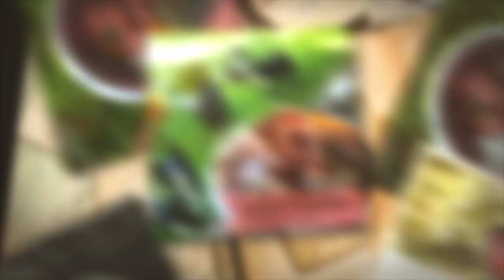It's Flea & Tick Season with Dr. Laurie Coger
Aaahhh choo!  It's hay fever season for me, which means that fleas and ticks are waking up too.  In this video, I speak with Dr. Laurie Coger about protecting our dogs this season.  I use Wondercide and Cedarcide with my dogs.   What do you use?